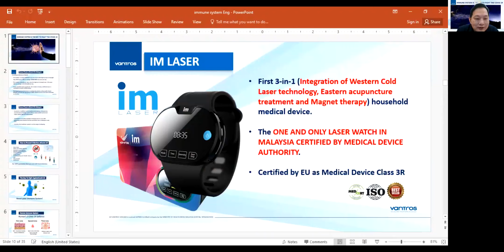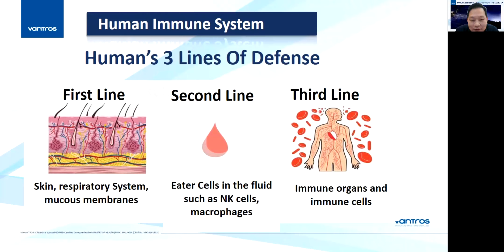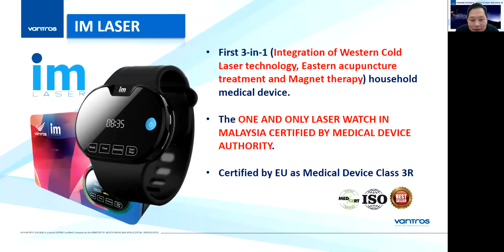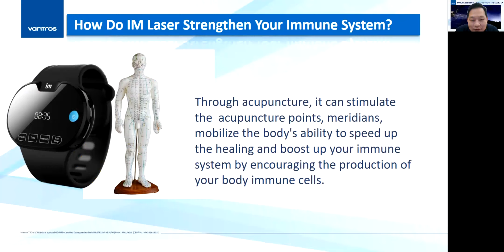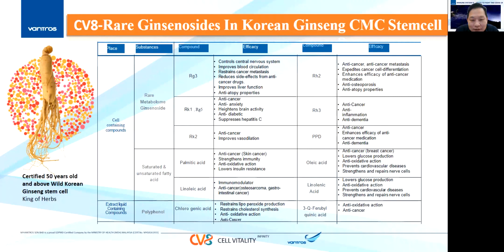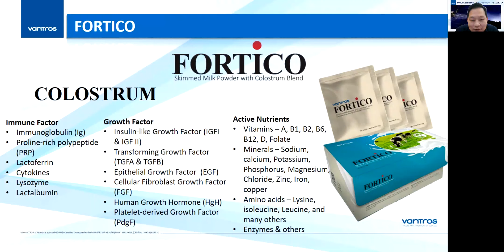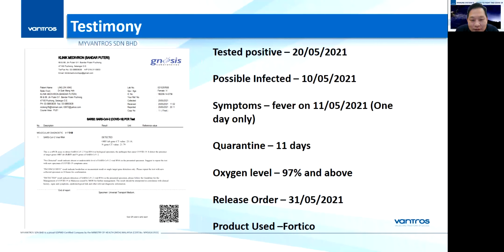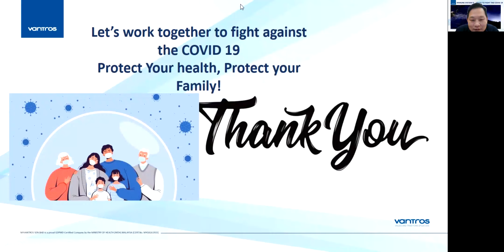Immune System is The Key to Fight Against Covid 19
Date: 230621
Time: 3pm
Topic: Immune System is The Key to Fight Against Covid  19
Speaker: Mr. Andrew Ling